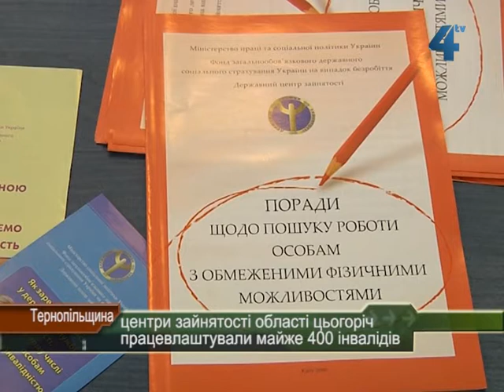Більше третини інвалідів знайшли роботу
Більше третини людей з інвалідністю, які звернулись цьогоріч за допомогою у центри зайнятості Тернопільщини, отримали роботу. Дехто не просто знаходить заняття до душі, а й відкриває власну справу, кажуть працівники служби. І нагадують - реалізувати себе може кожен, навіть якщо можливості людини в чомусь обмежені. Варто лише захотіти і звернутись у службу зайнятості.